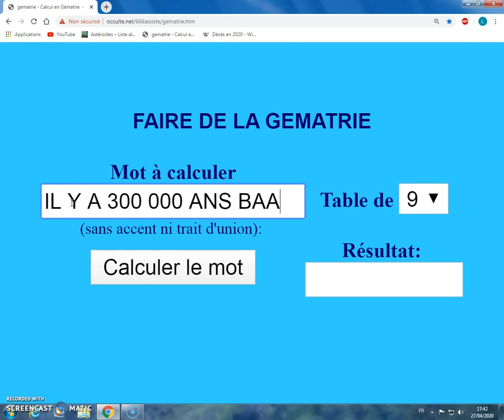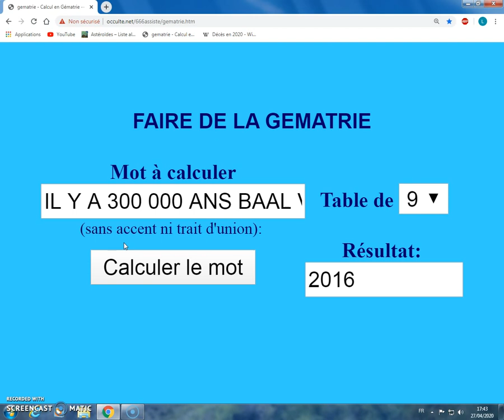IL Y A 300 000 ANS BAAL VOLE LE NOM ASET NETER 2016